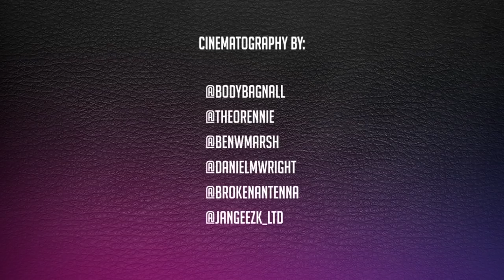CEE MAJOR & CRACKER VS MARLO & SHUFFLE-T | Don't Flop Rap Battle [DOUBLES TITLE MATCH]